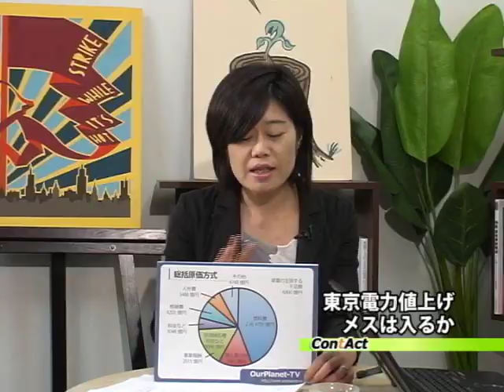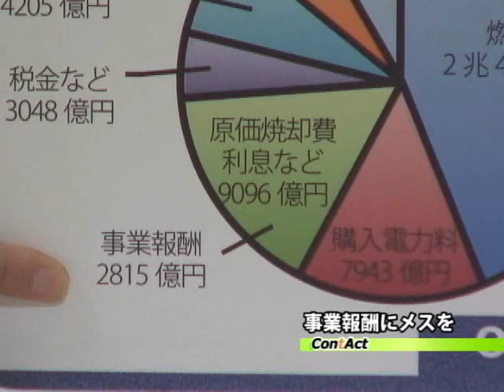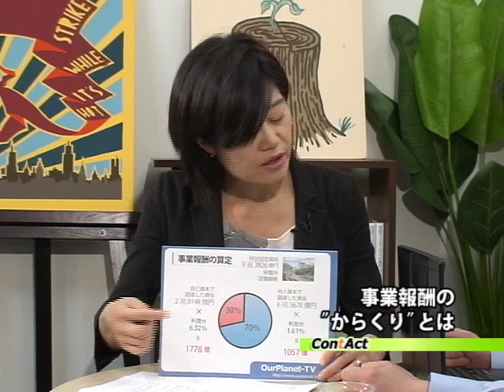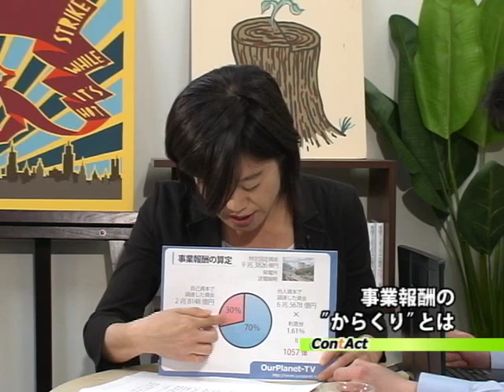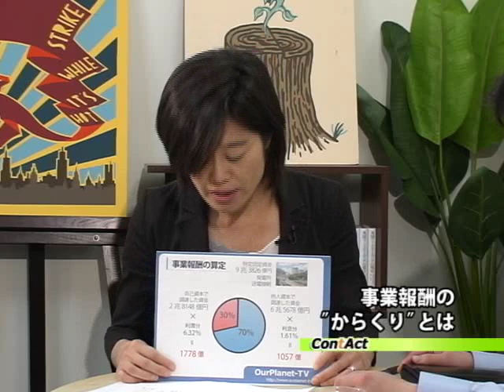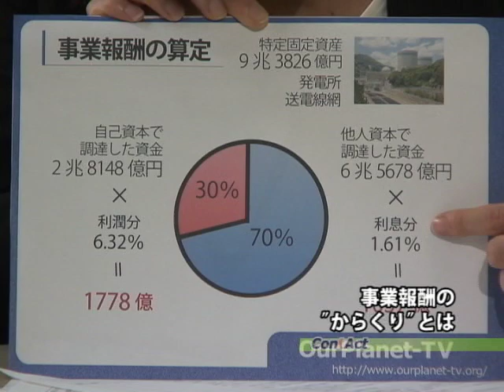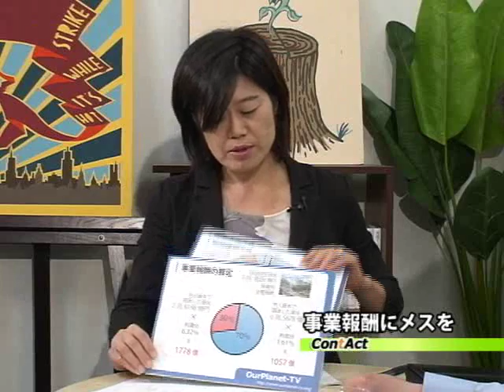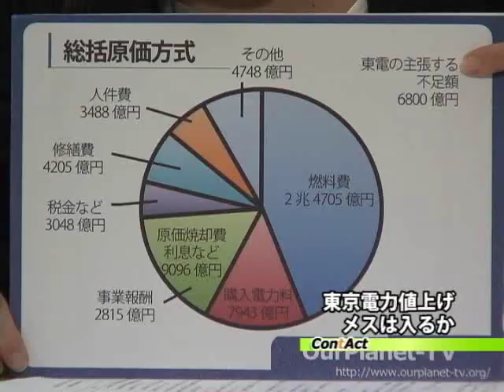「架空の儲け」にメス入るか～東電料金値上げ問題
東京電力の家庭向け電気料金の値上げを審査する、経済産業省の電気料金審査専門委員会が7月5日、報告書をまとめた。報告書によると、値上げの引き上げ幅は東京電力が求める10.28％から1％縮小される見通しとなったが、福島県内の原発に対する維持費用が追認されるなど、さまざまな疑問が残されている。東電の値上げ問題について、消費者委員会東京電力問題ワーキンググループ外部有識者で弁護士の水上貴央さんに話を聞いた。